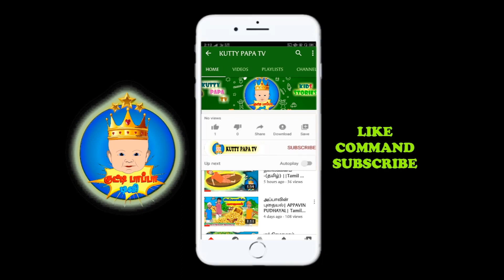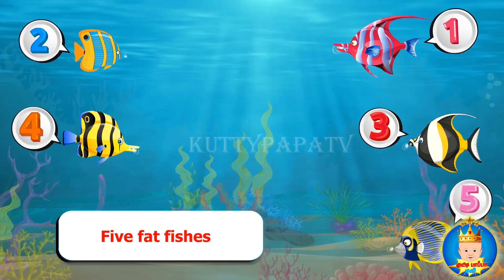😺 One Little Kitten 🐈 | 1 to 15 number song| Marigold Unit 3 |NCERT Class 🐾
The poem "One Little Kitten" is is part of the NCERT and CBSE class 1 English Unit 3 Marigold book. This video will help in improving English listening skills. Play this video in your class and let students listen to it.

One little kitten
Two big cats
Three baby butterflies
Four big rats
Five fat fishes
Six sad seals
Seven silly seagulls
Eight happy eels;
Nine nervous lizards
Ten brave bees
Eleven smelly elephants
Twelve fat fleas
Thirteen alligators
Fourteen whales
Fifteen donkeys
With fifteen tails.

DEEJA MAARA (Horror Adventure Web series)
TamilHorrorStories

(Horror Adventure Web series)
தேஜாமாறா-5
தேஜாமாறா-6

    (குடைவும் குப்புசாமியும்)

    (மந்திர மாமரம்)

    (அப்பாவின் புதையல்)

      (மந்திர பெயிண்ட்)

    (பண்டிதரின் தலைக்கனம்)

    (மான் நண்பர்கள் )